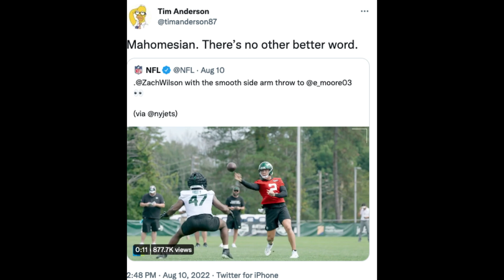2022 AFC Win Totals, NFL Picks, Predictions | AFC East, AFC North | Cust Corner Mini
Pat Mayo, Geoff Fienberg and Tim Anderson go team-by-team in the AFC East & AFC North and make their 2022 AFC Win Total Picks, NFL Playoff Picks, and Division winners. Plus, a Cust Corner Mini about Tim’s golf trip. .

Rankings Lists

NFL Draft Kit

Use code MMN at Prize Picks for a deposit match up to $100
Get a deposit match up to $100 with first deposit at JOCK MKT with Code “MMN”

AUDIO VERSIONS

Show Index

00:00
3:15 BAL
14:09 CIN
23:18 CLE
31:53 PIT
37:19 CUST CORNER
53:08 BUF
1:01:45 MIA
1:11:51 NYJ
1:27:35 NE